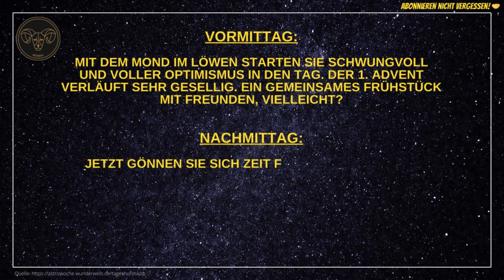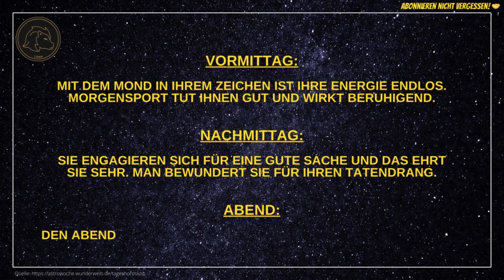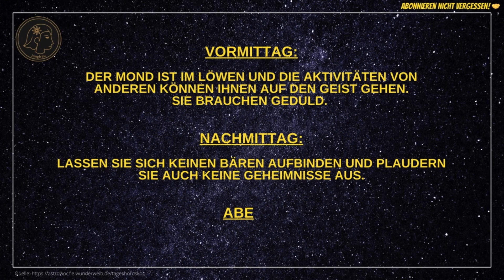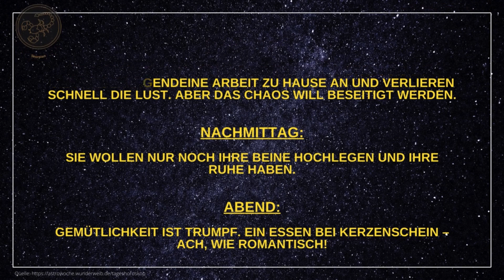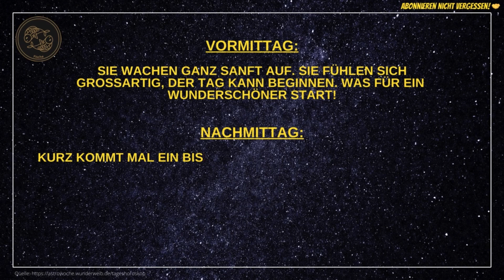Tageshoroskope für Sonntag, den 03.12.23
Hier findet ihr die aktuellen Tageshoroskope für alle 12 Sternzeichen für heute - Sonntag, den 03.12.23.

Viel Spaß beim Ansehen und einen schönen 1. Advent wünsche ich euch! 😊

Vöhringer

🎞️ Kapitelübersicht 🎞️
0:00 Widder
0:28 Stier
0:50 Zwillinge
1:11 Krebs
1:34 Löwe
01:56 Jungfrau
2:18 Waage
2:39 Skorpion
3:02 Schütze
3:23 Steinbock
3:46 Wassermann
4:08 Fische